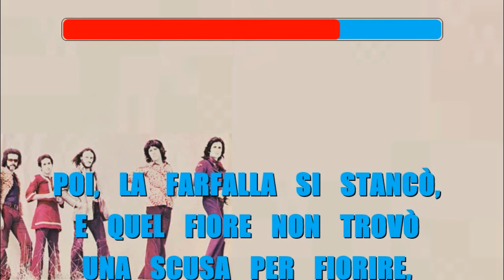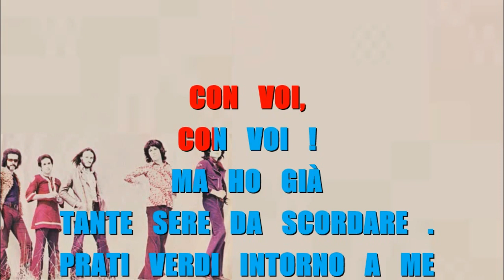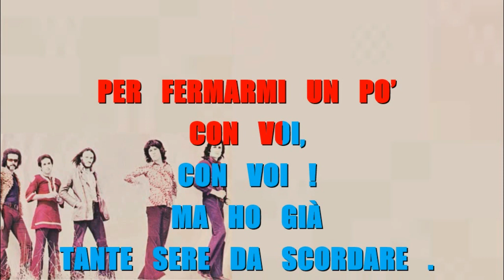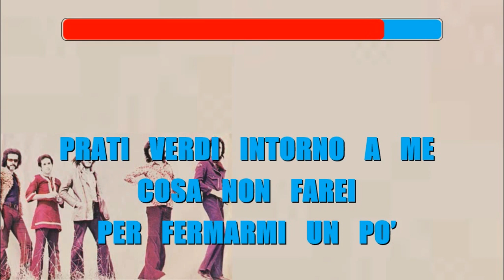GENS - LA STAGIONE DI UN FIORE KARAOKE FAIR USE 1970 NUOVA VERSIONE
BASE DEVOCALIZZATA